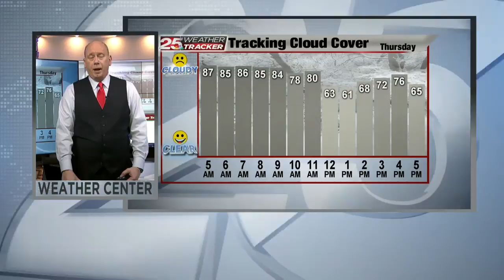CHUCK 1.6.21 AM